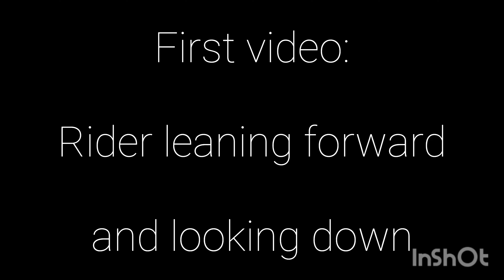William Woods Video Assignment EQE 576 Week 4